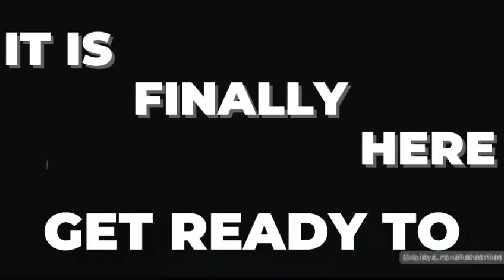Sainya Ranakshetram, the Indian Army’s Hackathon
Sainya Ranakshetram is the Indian Army’s Hackathon, organized by the Military College of Telecommunication Engineering and Rashtriya Raksha University.